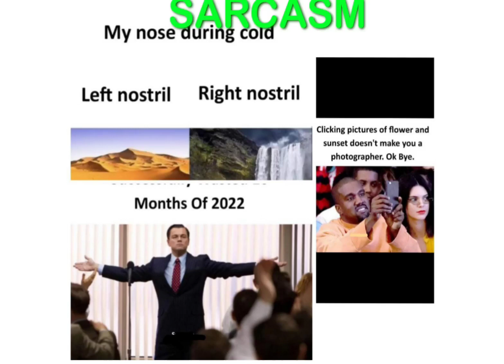SARCASM/FUNNY MEMES/ JOKES